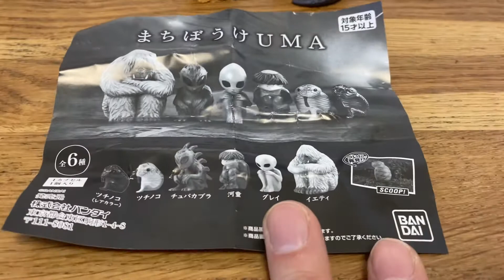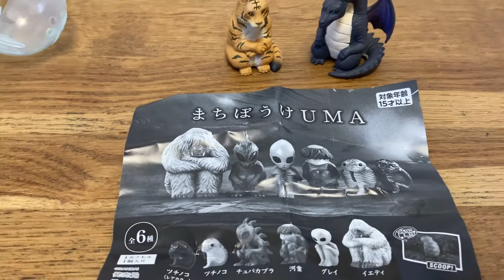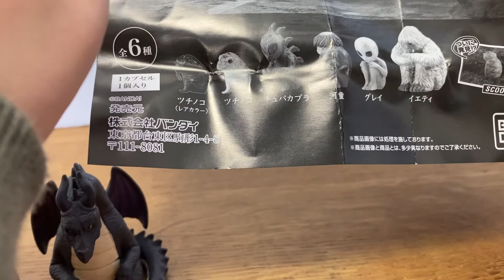何が出るかな？ガチャガチャ まちぼうけ UMA 河童 カッパ